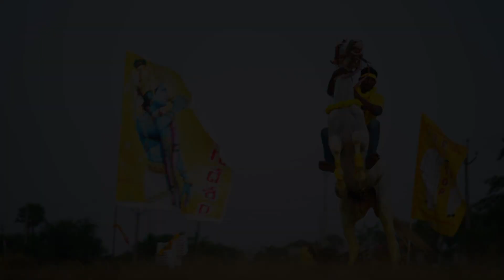జై జై తెలుగుదేశం…TDP SONG PROMO | NTR | CBN | Ashwin Atluri | SK Baji | Andhra Pradesh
Concept, Lyrics & Producer : Ashwin Atluri
Production Executive: Suresh Bobba
Editor : Pavan Gella
DOP : Suneel